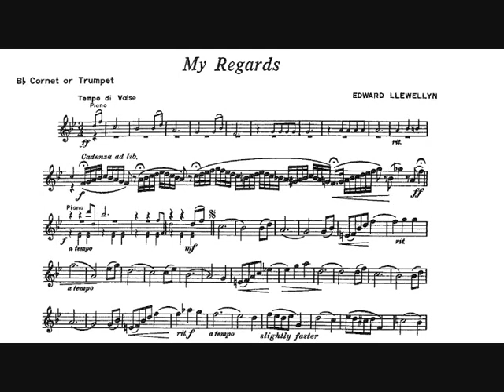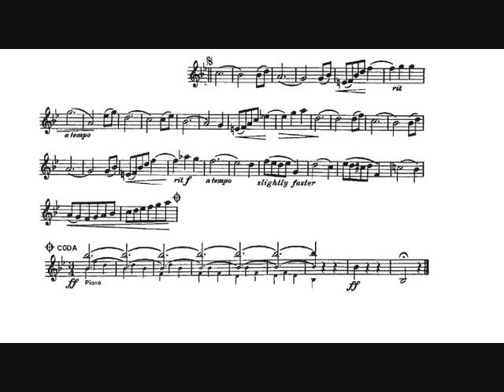Edward Llewellyn My Regards Phil Smith, trumpet